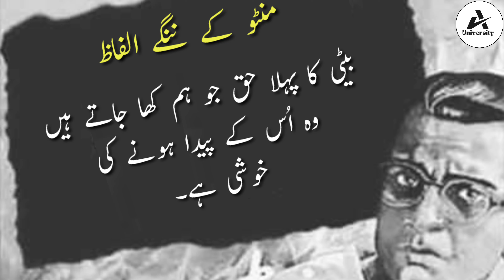Manto Quotes About Women || Saadat Hasan Manto Quotes in Urdu & Hindi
manto quotes
manto quotes hindi
saadat hasan manto quotes
saadat hasan manto poetry
saadat hasan manto stories
kali salwar manto story
manto quotes urdu
manto poetry in urdu
manto about women